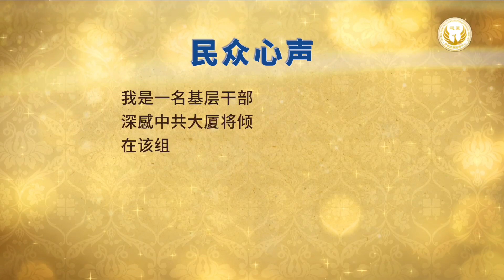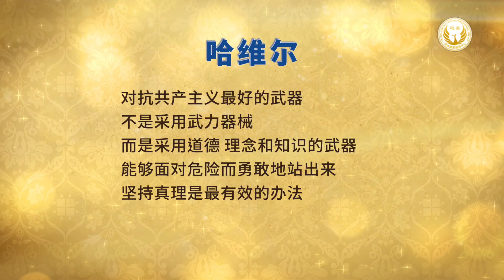《希望的路》第十二集 中共与全球为敌 党校教授呼吁抛弃它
大家好，欢迎收看希望的路。

《九评共产党》一书中提到：“如果说，夺取政权的战争中暴力无可避免，那么世界上从来没有像共产党这样的在和平时期仍然酷爱暴力的政权。”    中共除了对百姓的无情，对企业家的压榨，甚至还活摘法轮功学员的器官。现在有越来越多的民众看清中共活摘活器官的罪恶选择退党。一起来听听他们的真实心声：

一位化名为笑川的四川卫生局处级干部说：“近日在工作时不慎听到了领导间的秘密谈话。中共高层官员为了能够长久统治，准备摘除一批人体器官以备给高层进行移植。事实上，新冠肺炎感染者在我省寥寥无几，相关'治疗'实则为中共借此机会收集健康器官。领导还强调四川省确诊人数需达到1000例以上，以达到摘除200例器官的要求。 ”

平顺说：“明白了原来法轮功不是中共污蔑的那样，他们是一群最好的人，是一些道德高尚的人。我也了解了法轮功学员被中共活摘器官的事实真相，中共不但活摘法轮功学员的器官，也导致了整个社会贩卖人体器官泛滥。人们都议论原来街上经常看到的那些流浪汉、痴傻之人，现在一个都看不到了，甚至孩子看不紧也会被人贩子偷走活摘器官。”“前几年，我们村及我现在所住的市区中经常看到的两个四、五十岁的痴傻婆娘都突然失踪了，多年来一直没有下落，人们都议论是被活摘器官了。这一切灾难的祸根都是中共迫害法轮功导致的，所以我坚决声明退出中共一切组织，做一个干干净净有神明保护的人。”

中共大将罗瑞卿之子罗宇也表示，“'真、善、忍'能解决中共一党专政下所产生的所有问题。'真、善、忍'是中华民族现在最缺乏的美德。从世界上来讲，如果大家都可以遵循这个理念，那整个世界也会和平。”“迫害法轮功，无论从国际法还是国内法都是一种反宪法、反人类罪行，给中华民族带来了灾难”。 “它把‘真、善、忍’打掉了，大家就‘假、 恶、斗’。”罗宇生前表示支持退党运动。他认为退党大潮是非常重要的，是中国民众觉醒的表现，他说：“开展退党、退团、退队的这个大潮，我是非常支持的，那当然是件好事啦！但是，现在很多人都是匿名退的，因为（中共）的威胁，民众不敢公开和它决裂。那么，从内心来说，知道共产党是邪恶的，是一个启蒙的过程”。中国共产党“成了”一个没有信仰、没有理念、没有道德的贪腐集团。到了今天，什么坏事都干。当中尤以迫害法轮功、活体摘取器官移植谋取暴利等罪行最为残暴，”其实，共产党是有信仰的，但其祖宗马克思是撒旦邪教教徒，所以共产党实为隐蔽的政教合一的政权。一切都政治化，逼迫人民用忠诚度换取现实利益，非党员不得做官。

退党大潮兴起也有越来越多红二代和良心官员纷纷表态，退出共产党。
中央党校教授蔡霞公开退党，她称中共是“政治僵尸”“这个体制从根本上讲要抛弃掉它。蔡霞曾为雷洋、许章润和任志强鸣不平，更反对《港区国安法》 。她公开抨击中共说：“表面上看，中共是在威胁挑战香港人民的自由权利，实际上，中共是在威胁全球秩序和人类文明价值。从这个角度看，中共与全球为敌，尤其与人类文明为敌。 ”

中共前外交官、中国驻悉尼总领事馆一等秘书陈用林曾在悉尼“六四”集会上公开宣布脱离中共，他说：“退党运动是中华民族的良知觉醒，给中国人民以希望。作为外交官，按理应该为国家利益服务，但是我在这里做的事情大多数不是为了国家利益，而是迫害自己的人民、迫害自己的事。实际上成为共产党迫害人民的一种工具，这是违背我的良心的。”在集会上,陈用林对自己四年来，在海外执行对法轮功和民主人士的迫害政策表示忏悔。他表示他的良心告诉他不能再听从中共的指示，继续做那些伤天害理的事了。中共不代表人民，而是个既得利益集团，即使加入共产党的人也不是为了人民，而是为了自身的利益。陈用林指出，以他个人十四年外交官生涯得出的经验，中共的外交政策绝对不是为了中国人民的利益，而是其国内专制统治政策的延伸，都是带有政治性的，是为了维护其党在中国大陆的统治。

一位化名独孤浑的勇士说：“我是一名中共地方政府在职官员，也是一名党员，深知共产党的邪恶，我在政府上班只是为了谋生，在此自愿退出中共党团队，不愿在历史大变革时变成中共的牺牲品。”

化名“庄严”的四川民众说：我曾是一名科级干部，也曾是中共体制内的人，从小受中共的洗脑教唆，认为入党团队是光荣的事。但在共产党近些年对老百姓强拆，摧毁民主香港法制，践踏香港人权等，它们尽显共产党的假、恶、暴！我看共产党已是穷途末路即将完蛋！为了不与中共为伍，为了不同邪党陪葬，为了平安与健康，我严正声明退出自己早年加入中共邪党的党、团、队组织。

北京高踊节、高炀等6人说，“我是一家国有企业的党委书记，对共产党的腐败、邪恶更了若指掌，共产党在老百姓心中早就没了市场，我们这些作党务工作的不过是昧着良心应付差事。我知道这样做也是有罪，现在坚决退出邪恶中共及一切组织，以表谢罪，以保平安吧。还有我的家人、朋友我们一起都退出邪恶中共的一切组织吧。”

“三退”的刘新说：“我年轻时干过多年的村书记，为邪党工作一辈子，现在年纪大身体不好，没有本事干活。去年村、镇的干部都去找我，要我带个头扒房子，政府要搞'危房改造'，答应再给我盖。结果房子扒了也不给我盖，找谁谁不理，我连住的地方都没有。现在我是看透邪党了，他们就是流氓骗子，现在我要退出邪党，不与邪党为伍。”

杨声奇在三退声明中写道：我是一名基层干部，深感中共大厦将倾。在该组织里做事，需要昧着良心才能往上爬。想帮着老百姓做点实事的人，不会拍、不会送的人，事做得再多，也无法升迁。我对这个组织失望透顶，只是为了生存而委屈求全。现声明退党退团退队，斩断与这个邪恶体系的一切联系。不做马列信徒，恢复华夏子孙的本色！

退党运动始被喻为是一场精神和良心觉醒运动，也有专家学者说看清中共真面目就要看《九评共产党》。从2004年出版的《九评共产党》，各国开始响应退党浪潮。

2005年4月21日，已故的台湾前总统李登辉，曾在记者会上高举《九评共产党》一书，并说要看清中共真面目就要看《九评共产党》。李登辉身为台湾首位民选总统，生前曾说共产主义是骗人的，共产主义理想是共产党为了掌权和欺骗老百姓的借口。

同年5月25日，捷克推翻共产党统治“天鹅绒革命”的灵魂人物哈维尔表示“对抗共产主义最好的武器，不是采用武力器械，而是采用道德、理念和知识的武器，能够面对：危险而勇敢地站出来坚持真理是最有效的办法。”

至今已超过4亿1千6百万人声明退出中共“党、团、队”，为迎来一个没有中共邪党的未来奠定了坚实的基础。朋友们，今天的节目就到这里，欢迎您访问Tuidang.org查阅《九评共产党》一书籍及观看纪录片。请勇敢退出中共党团队组织，为您的生命选择美好未来，我们下期节目再见！